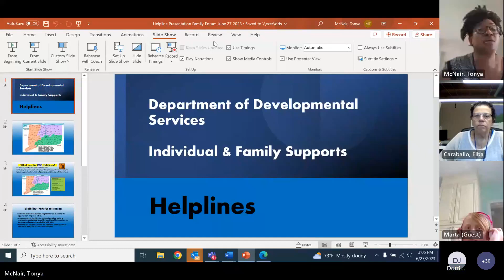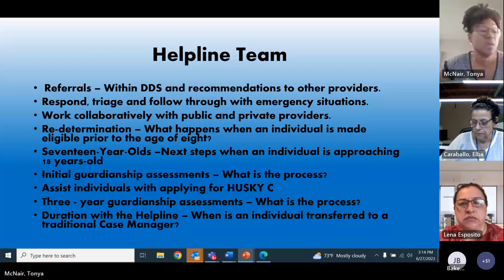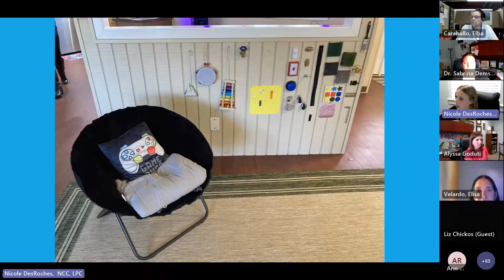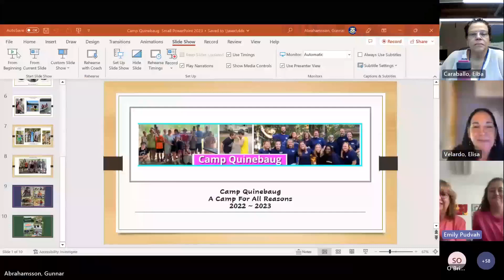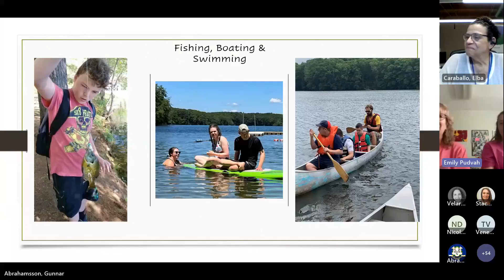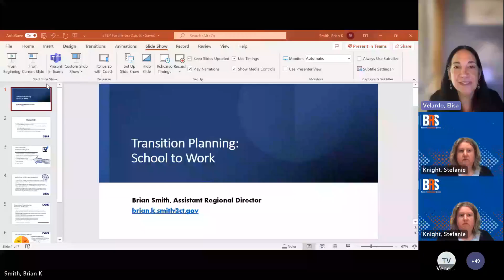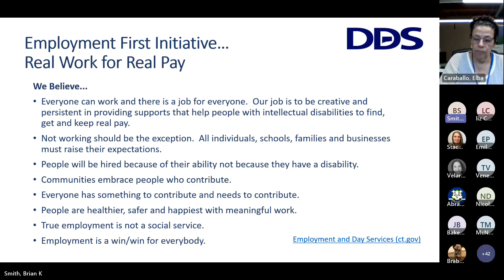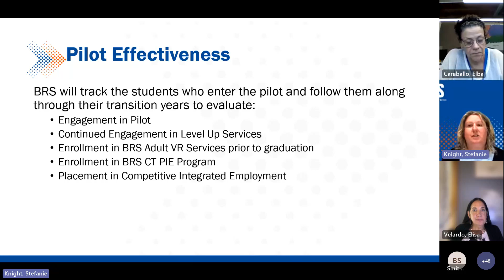4th Tuesday Forum on Innovative Options June 27, 2023 Meeting Recording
The 4th Tuesday Forums on Innovative Options are forums built around informing individuals, families, DDS Staff, and other stakeholders of DDS service delivery options and agency initiatives that shape the way in which the individual’s we serve receive supports in order to promote independence, choice, and integration.  These forums are a unique opportunity to learn, grow, and get involved.  The June 23rd, 2023 forum featured conversations on children’s services, children’s respite, Camp Quinebaug, individual and family support services and the IFS helpline, and transition age youth.
Featured speakers included:
Deputy Commissioner Elisa Velardo
IFS Program Manager Tonya McNair
Director of Specialized Service Development Tammy Venenga
Program Manager Jean Stack
Assistant Regional Director Brian Smith
Adelbrook Director of Therapeutic Group Homes Nicole DesRoches